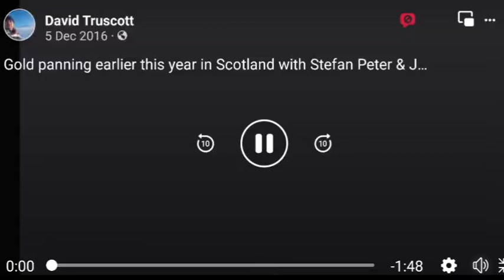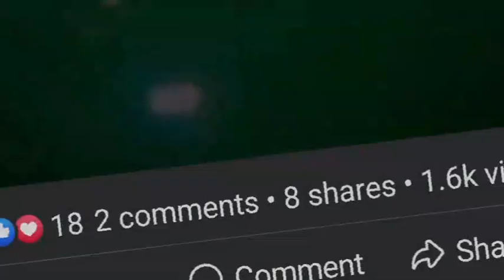Gold panning Scotland - a short video from a few years ago.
A few clips from a panning trip a few years ago.